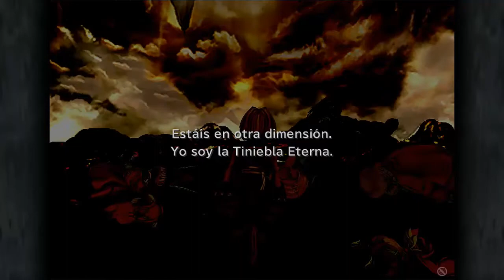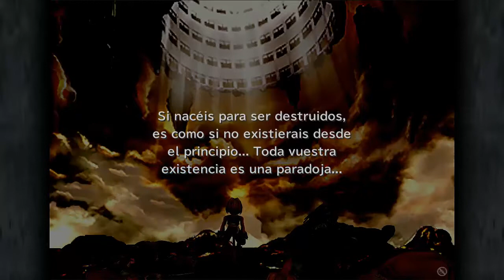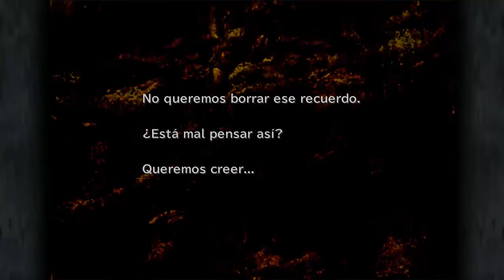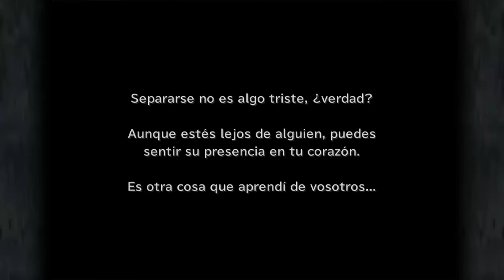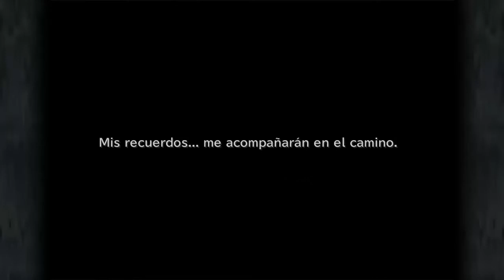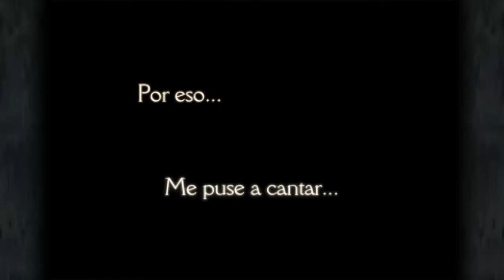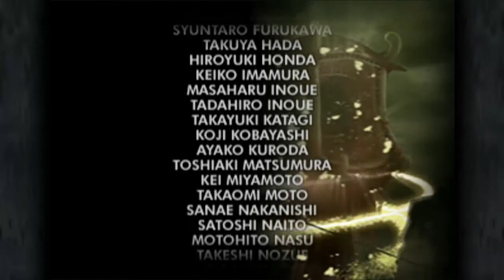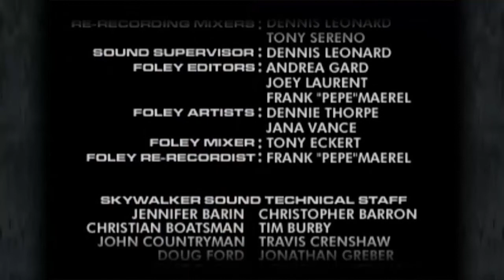Final Fantasy IX - FINAL - Parte 68 - FF9 - FFIX - Gameplay en Español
VIDEO FINAL
Final Fantasy IX es un videojuego de rol realizado por la empresa japonesa Squaresoft en 2000. Esta es la novena entrega del juego y el último capítulo de la saga realizado para la consola PlayStation. En esta ocasión, Squaresoft preparó un capítulo con el que pretendía volver a los orígenes de la saga, mostrándonos un mundo clásico entre lo medieval y lo fantástico. Hironobu Sakaguchi se implicó especialmente en esta entrega y llegó a declarar que este capítulo era tal como le habría gustado que fueran los Final Fantasy antiguos, introduciendo multitud de homenajes y guiños continuos, así como un retorno espiritual al sistema de clases y combate más clásico[cita requerida]. Tal como entonces, Yoshitaka Amano estuvo completamente a cargo del diseño y concepto de personajes, aunque luego los diseños finales de los personajes fueran adaptados por Toshiyuki Itahana.
PSN: renzorc262
Steam: renzorc262